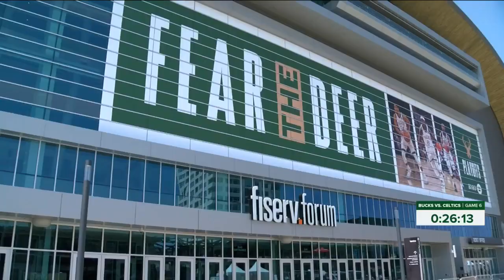International fans gear up for their first Bucks game of the season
"Bucks in six" is a chant we heard throughout last year's playoff run, but Friday's game against the Boston Celtics brings it back.